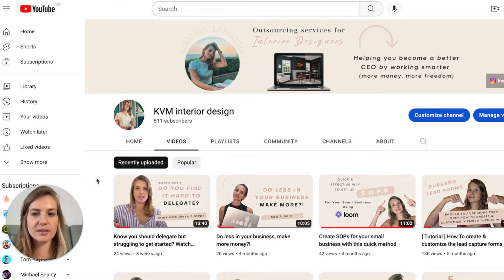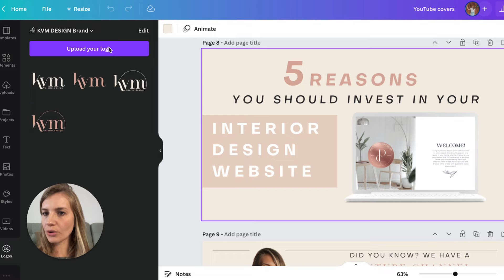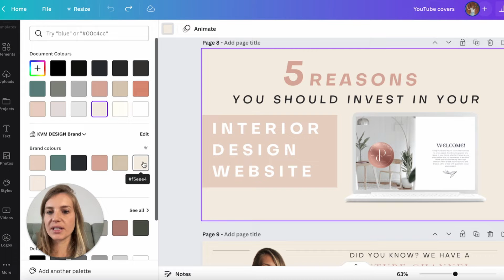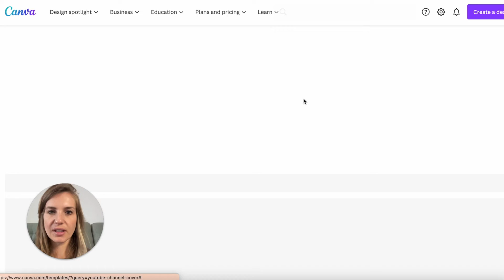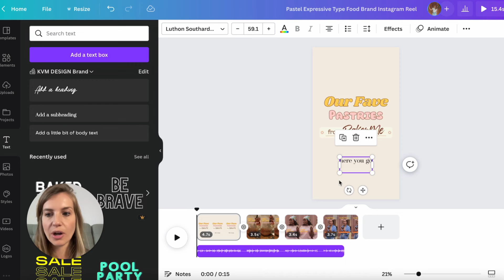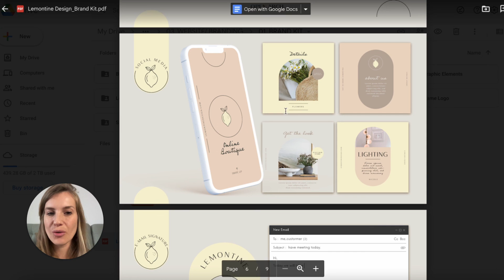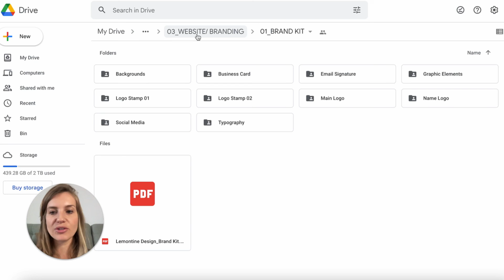[ Tutorial ] Build a consistent brand on social media - using Canva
If you scroll on instagram and wonder how people add their brand colors/ fonts to their posts, stories or reels... this video is for you! I show you how I use CANVA to have a strong branding game across all my platforms (so people can recognize you!)
Having a strong brand is essential for multiple reasons that I outline at the beginning of this video.
I'm Kris, director of KVM Design, an online firm that supports interior designers with their workload through outsourcing. I help designers understand the many benefits of delegating the bulk of their work to build a business that brings them more joy, time and money freedom.

By freeing up some of their time, they can focus on
🪄 Design! More time to feel inspired and creative
🪄 Their clients and business growth strategy (you're not just a designer but a CEO)
🪄 Rest & a lifestyle that brings them plenty of joy

My Youtube channel and social media platforms provide guidance and tips on how to build a sustainable, profitable and scalable interior design business while you create the lifestyle and freedom you dream of.

🔥  Are you a designer, feeling stuck and aren't sure how to start delegating? Book your free call with me via the website

/ / / WHAT'S NEXT? / / /
🌎 Join the FB community and learn how to scale your business with the support of like-minded creatives - The ID Growth Blueprint